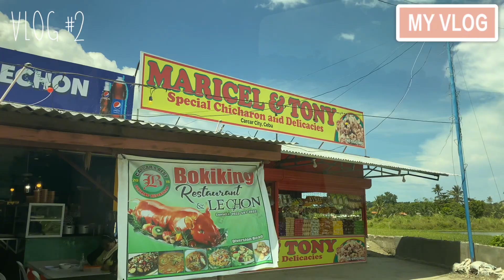VLOG 002 : Day 2 in Cebu | Simala Church with Fam ( John Patrick Vlog )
Wait for the Vlog#3 ❤️

Background Music ( From Tiktok )